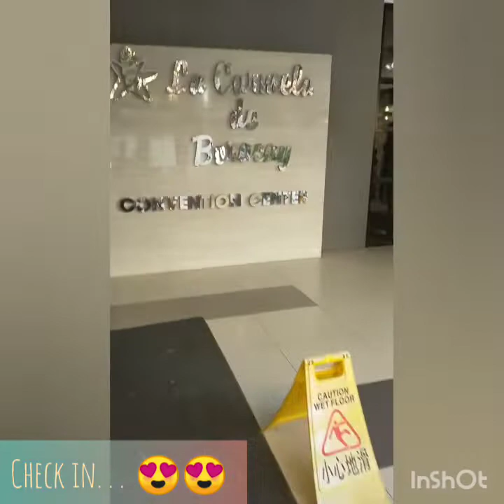BORACAY 2020🌴 @La Carmela De Boracay🌴 by: Bra-cky🖤